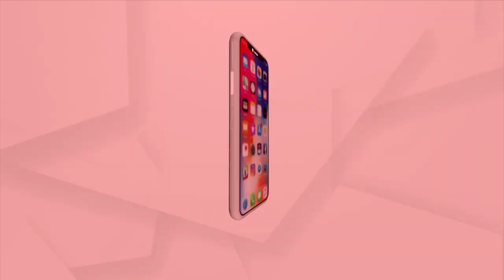PM Modi Addresses Closing Ceremony Of 400th Birth Anniversary Celebrations of Lachit Barphukan